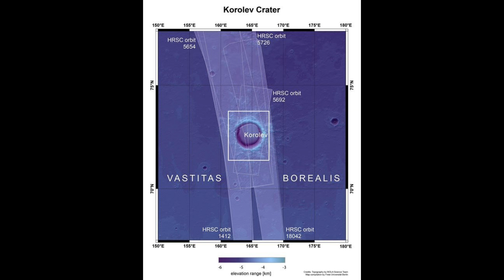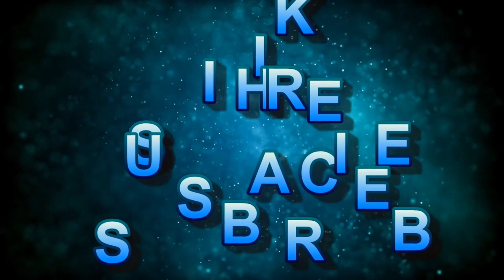मंगल पर बर्फ का गड्ढा l found a big ice Crater on Mars by ESA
today we talk about the ice crater found on Mars by ESA.

The stunning Korolev crater in the northern lowlands of Mars is filled with ice all year round owing to a trapped layer of cold Martian air that keeps the water frozen.

The 50-mile-wide crater contains 530 cubic miles of water ice, as much as Great Bear Lake in northern Canada, and in the centre of the crater the ice is more than a mile thick.

Images beamed back from the red planet show that the lip around the impact crater rises high above the surrounding plain. When thin Martian air then passes over the crater, it becomes trapped and cools to form an insulating layer that prevents the ice from melting.

The latest picture is a composite of five strip-like images taken from the European Space Agency’s Mars Express probe, which swung into orbit around the planet on Christmas Day 2003. On the same day, the orbiter released the Beagle 2 lander, a British probe built on a shoestring budget, which touched down but failed to fully open on the surface.

Mars Express photographed the Korolev crater with its high-resolution stereo camera, an instrument that can pick out features 10 metres wide, or as small as 2 metres when used in super-resolution mode.

Evidence from orbiting spacecraft, rovers and landers reveals ancient water courses and lake beds on Mars. Vast quantities of frozen water have been found at the planet’s poles. In July, astronomers used Mars Express radar measurements to find what appeared to be a 12-mile stretch of briny waterbeneath the planet’s surface.

The Korolev crater is named after Sergei Korolev, the Russian rocket engineer and spacecraft designer known as the father of Soviet space technology. Korolev worked on the Sputnik programme that sent the first artificial satellites into space in the 1950s, and later on the Vostok programme that carried Yuri Gagarin into the history books as the first man to orbit Earth

Music cradit :--
heart of Nowhere by MacLeod is liceced under crative common Attribution license